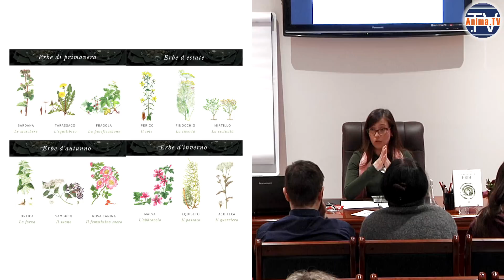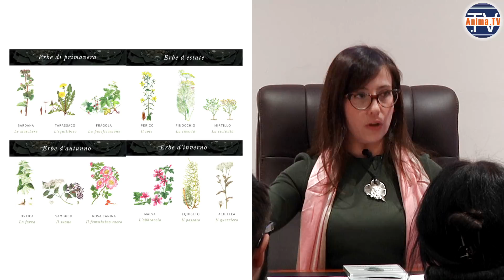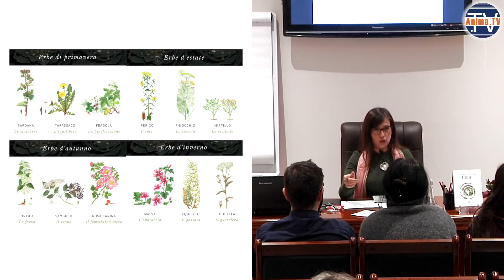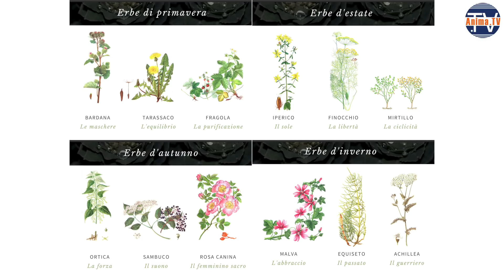Chiara Versaico – Meditazioni – Energia delle Erbe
– Chiara Versaico presenta il suo libro+CD "Meditazioni – Energia delle Erbe". Un anno di meditazioni per il benessere olistico (Anima Edizioni). Disponibile in libreria oppure ordinabile via web a questo

Tra gli argomenti del video:

"Meditazioni – Energia delle Erbe" è un libro+CD che viene pubblicato a seguito del libro "Energia delle Erbe".

L'esigenza dei due CD contenuti nel cofanetto nasce per proporre in versione audio le meditazioni che accompagnano le erbe di cui si parla nel primo libro.

Ciascuna meditazione è di carattere distensivo e immaginativo, e ha lo scopo di farci sperimentare quello che la pianta vuole comunicarci.

Le piante ci sono alleate non solo in senso fitoterapico, ma anche sul piano della crescita personale.

I cicli di natura ci insegnano che ci sono dei cicli che si ripetono, ma a ogni ciclo ci troviamo trasformati.

Conoscendo la natura possiamo conoscere meglio noi stessi.

Le meditazioni proposte sono 12 e riguardano 12 piante, tra le più note dell'erboristeria tradizionale italiana.

Per la primavera abbiamo: bardana, tarassaco, fragola.

Per l'estate: iperico, finocchio, mirtillo.

Per l'autunno: ortica, sambuco, rosa canina.

Per l'inverno: malva, equiseto, achillea.

Ogni pianta è associata a un simbolo, collegato a un mese dell'anno.

La bardana, per esempio, è associata alle maschere, alle relazioni, alle difese che usiamo per proteggerci dal mondo. Si usa non a caso nei problemi di pelle.

il libro+CD è un prodotto autonomo e può essere acquistato direttamente senza aver letto il primo libro, o diversamente può essere considerato un'integrazione pratica a esso.

L'ideale sarebbe meditare vicino alla pianta in questione, magari in un prato, oppure utilizzando l'erba essiccata che è sempre reperibile in erboristeria.

(Segue meditazione)